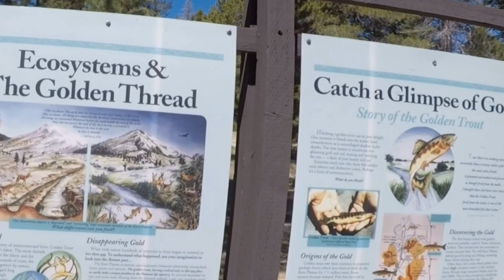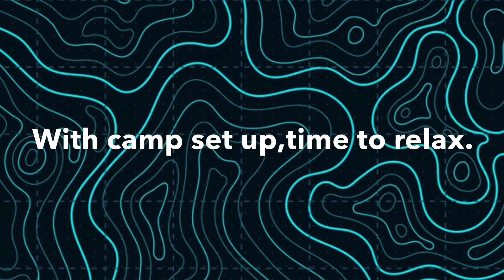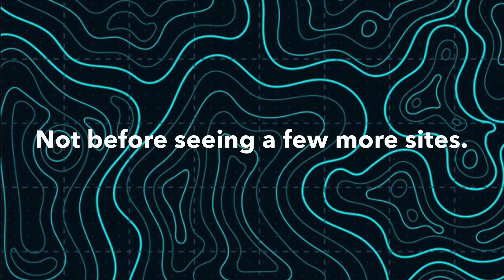Tacoma Tepui RTT | Boot Bag | Fly Fishing a Sierra Creek for Golden Trout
In this episode we'll set up the Tepui rooftop tent at one of our favorite campsites and try out the Tepui boot bag for the first time. I’ll also try some night photography and of course , we’ll do some fly fishing for Golden Trout and some sightseeing in the Toyota Tacoma.